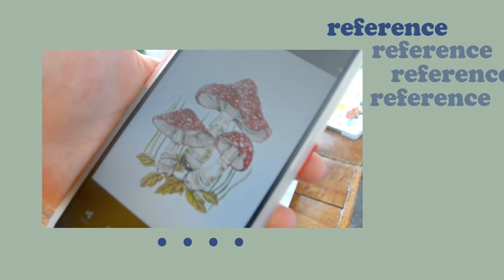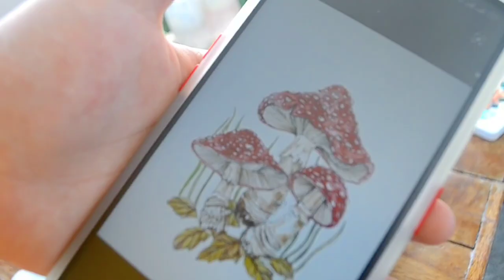how to paint on tote bag 🖌️👜🍃 peachmallows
hi ! 🌷
I painted on a tote bag to relax but it turns out to be a test on my patience, my patience went 📉📉📉 lmao. I almost gave up but luckily I was able to finish it.
I hope you enjoy watching and also share your thoughts about my new video (●’◡’●)ﾉ
suggest some video contents too. tennkyuuu ♡︎

materials: ❀
painting knives

socials ฅ^•ﻌ•^ฅ

facebook ➪ @peachmallows

♡´･ᴗ･`♡

♡︎ you can call me ssy :)